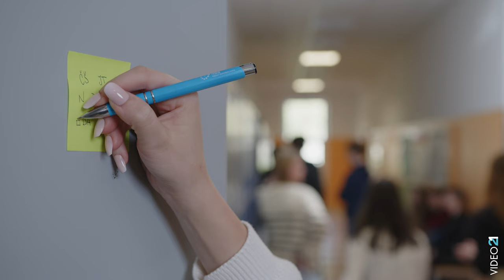ANSAMBEL OD BUATA - CELO NOČ SVA PLESALA (OFFICIAL VIDEO)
Besedilo: Matic Perenič
Glasba: Rok Šircelj
Aranžma: Ansambel Od Buata
Posneto v domačem studiu: Maksim Vergan s.p.
Mix in mastering: Alen Klepčar
Produkcija: VIDEO21
Režija: Nejc Konjevič
Make up: Eldina Rosić
V glavni vlogi: Lana Vrh, Vid Vičič.
KONTAKT - BOOKING:
Ansambel Od Buata: Urban Požar: 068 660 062
Zahvaljujemo se vsem sodelujočim in vsem sponzorjem še posebej pa Nejcu Konjeviču.

Besedilo:

Lanskega decembra nek beden bend je igral,
na šanku sem slonel in tam že skoraj sem zaspal.
Nato zagledam tebe in naenkrat se zbudim,
in tečem k tebi, da te osvojim.

S tabo se pogovarjal in takoj zardel,
in še bolj sem upal, da le tebe bi imel.
A ti si le smejala se in mežiknila si mi,
jaz pa že spoznal sem, da všeč si mi.

Ref.:
Celo noč sva plesala,
ko tista najina je pesem igrala,
mojim šalam si se smejala
in mi poljube vroče dajala.
ko si me k sebi domov peljala,
tam sva vroče se mečkala
in ti v objemu si mi zaspala.

Danes je od tega dneva leto mimo že,
vse kar delam in kar hočem samo zate je.
Čisto si me zmešala, le še tebe si želim,
in upam, da nekoč te k sebi dobim.